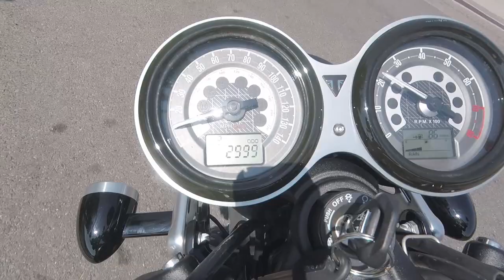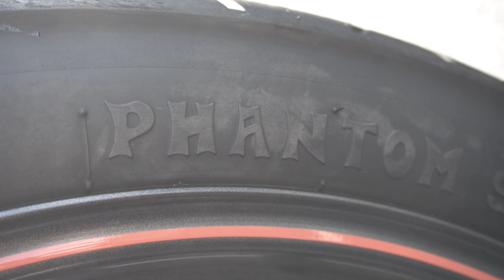Michelin Road 5 tires for the Triumph Speed Twin // Ready for a sport-tour!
With just over 3,000 miles on the odometer of my 2019 Triumph Speed Twin, my factory Pirelli Diablo Rosso III tires were starting to get pretty square. I decided to ditch that one-trick pony and put on some Michelin Road 5, which supposedly offer a balance of serious grip in the corners, safety in the rain, and longevity on the highway. I'll be putting this tire to the test later this week when I embark on a 1,000+ mile tour of western Colorado!

CAMERA GEAR
Mirrorless camera: Sony Alpha a6300
- Current model
Long lens for a6300: Sony 55-210mm E-Mount lens
Prime lens for a6300: Meike MK 25mm E-Mount lens
Helmet camera for vlogging: Drift Ghost
Helmet camera for POV videos: GoPro Hero7 Black
GoPro 3.5mm mic adapter
Housing for GoPro & mic adapter combo
Handlebar camera: GoPro Hero5 Session
ND filters: Neewer Filter Kit for GoPro 5/6/7
Drone: DJI Mavic Air
- Current model
Audio recorder: H1 Zoom
Mini shotgun mic: Rode VideoMicro
Vlogging tripod: Joby GorillaPod
Compact tripod: YoTilon Travel Tripod
Camera slider: Zeapon Micro 2

MOTORCYCLE GEAR
Note: I am 5’8” (173cm), 160lb (72kg)
Yellow helmet: Shoei RF1200, size L
Leather jacket: Rev’It! Flatbush, size 48 (discontinued)
Mesh jacket: Rev’It! Eclipse, size M
Cold/wet weather jacket: Rev’It! Nautilus, size 48 (discontinued)
Olive armored riding pants: Speed & Strength Dogs of War, size 32x30 (discontinued)
Waterproof riding boots: Tourmaster Solution WP Air, size 10
Breathable gloves: Scorpion EXO SGS MKII, size M
Cold/wet weather gloves: Rev’It! Boxxer H2O, size M
Bluetooth communicator: Sena SMH10R